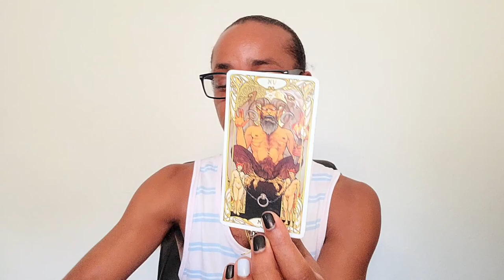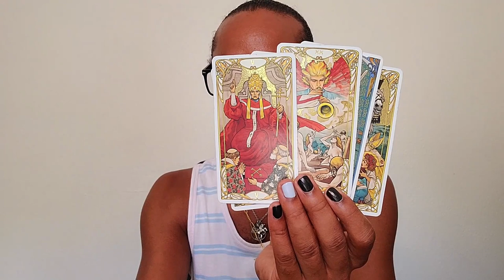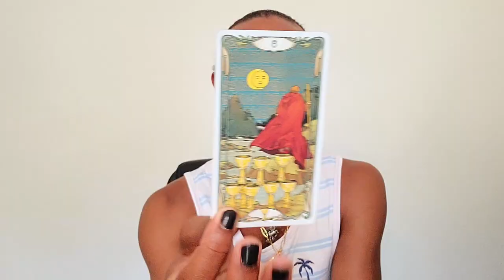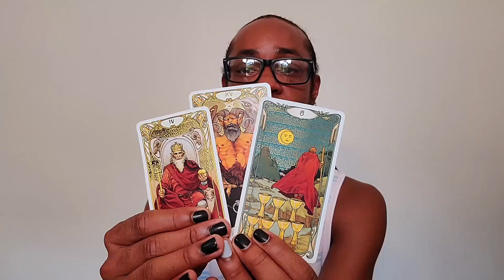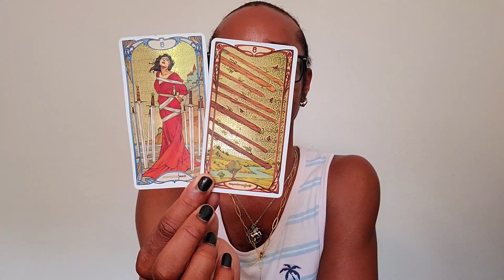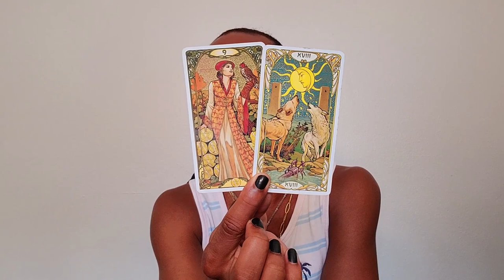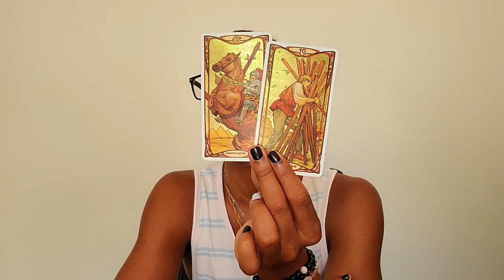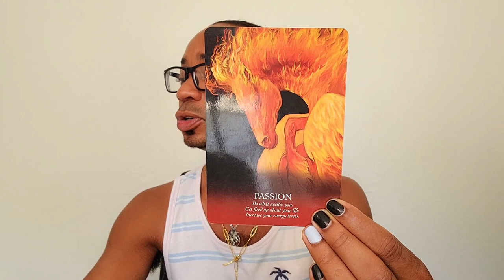Capricorn ~ From Confinement To Freedom ~ April 2021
30 min - $65
60 min - $130

Available oracle decks:
~Crystal Mandala
~Sacred Rebels